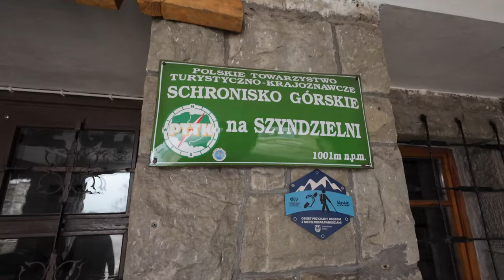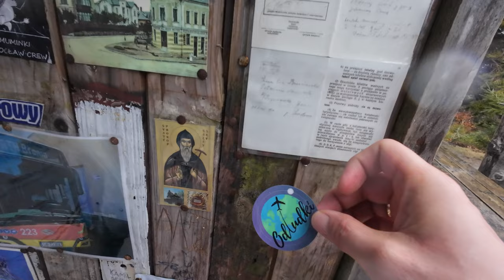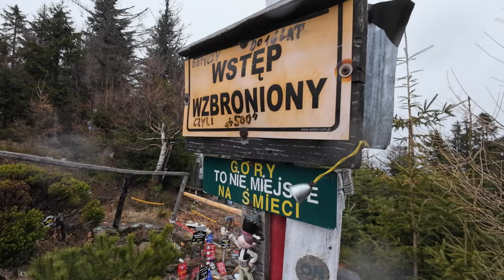Szczyrk - Klimczok, Szyndzielnia i powrót w paskudnej ulewie | ODLUDKI_VLOG #36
W dzisiejszym odcinku męska część ODLUDKI_VLOG przy okazji imprezy integracyjnej zabierze Was na spacer po górach. Odwiedzimy kilka szczytów, a na kilka z różnych powodów nie wejdziemy.

Gośćmi specjalnymi odcinka są:
- Agata
- Dawid
- Marek @goofer777
- Krzysztof

*SPIS TREŚCI:*
  0:00 - Wstęp
  0:53 - Pierwsze podejście - DZIEŃ 1
  1:22 - Zagadka
  2:25 - Karkoszczonka - dron
  3:38 - Drugie podejście - DZIEŃ 2
  6:31 - Klimczok - dron
  7:28 - Szyndzielnia
  8:56 - Wlepka
10:55 - Zakończenie
12:33 - Dodatkowe ujęcia z drona